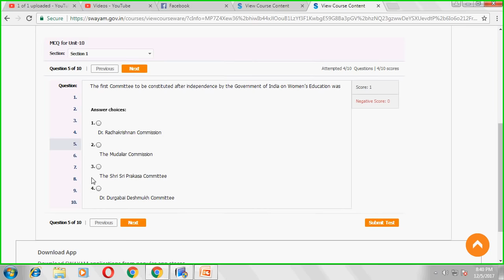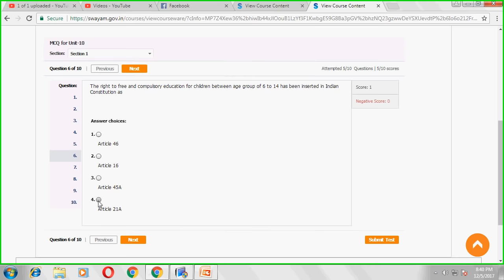Block 502 Unit 10 MCQ All Correct Answers.